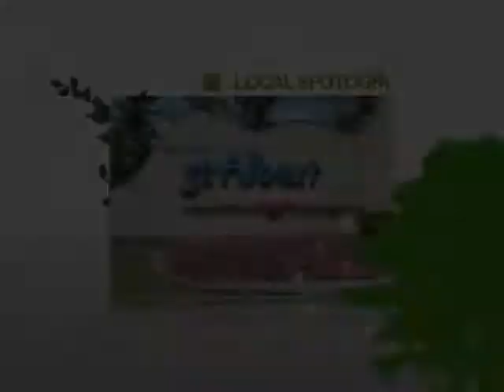Its time to Visit St. Albert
Showcases festivals, arts, culture and sports.